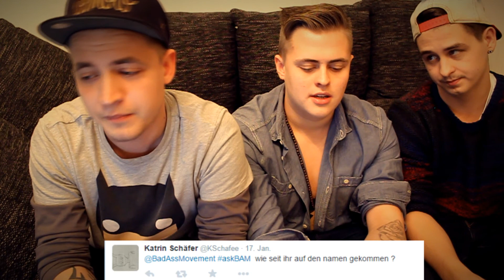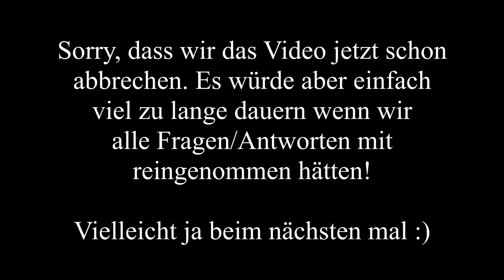UNSERE TRAUMFRAU? ERSTER KUSS?! | ASK-BAM #1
Wir beantworten eure Fragen ehrlich! Habt ihr weitere Fragen an uns? Dann schreibts in die Kommentare!